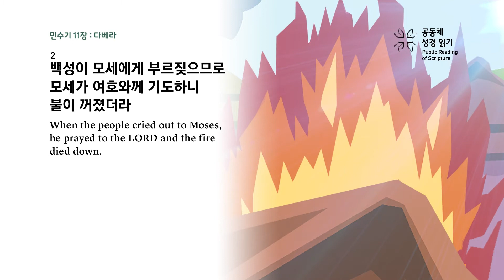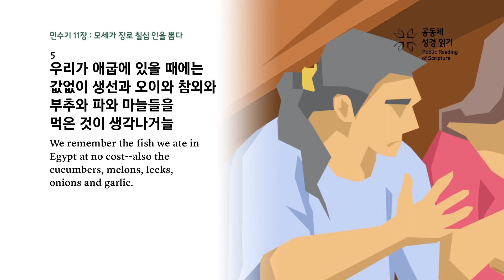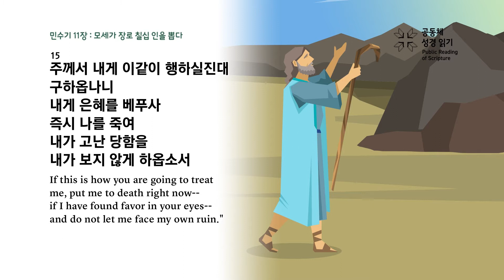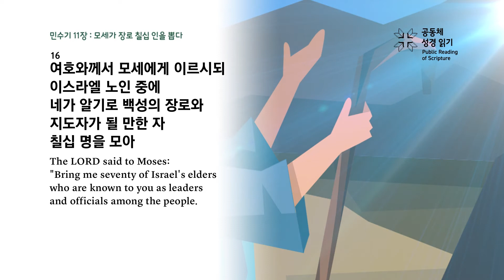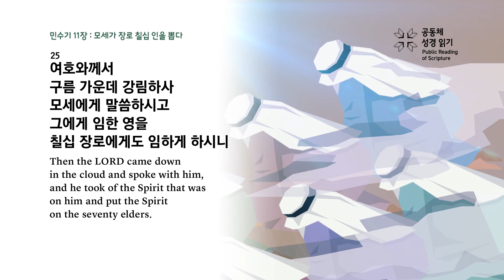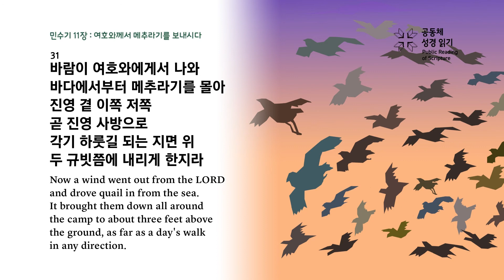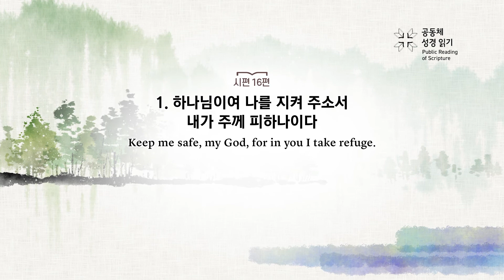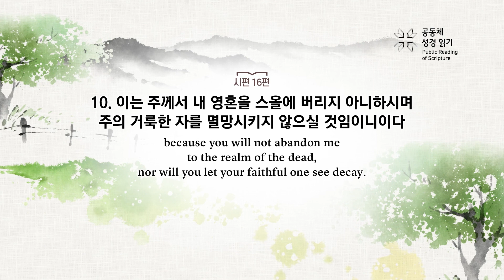PRS가정예배_70주차_주중 성경읽기 3일차